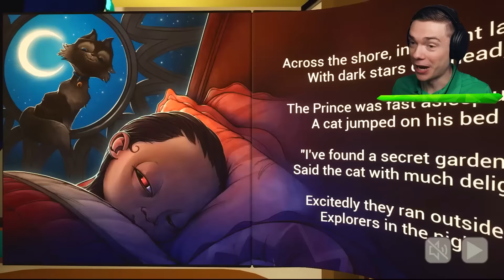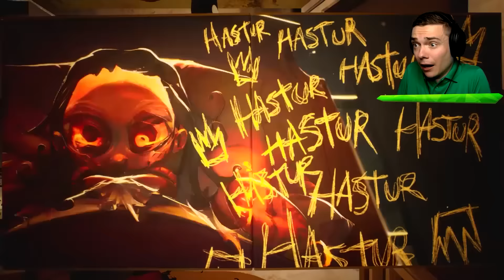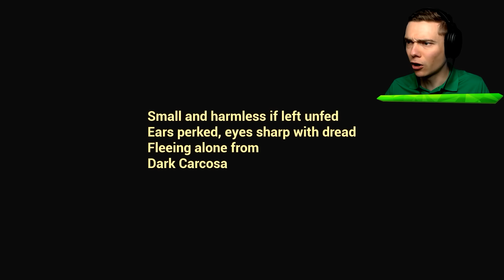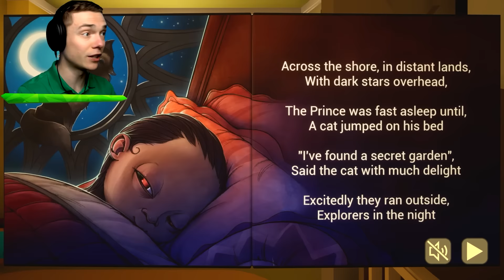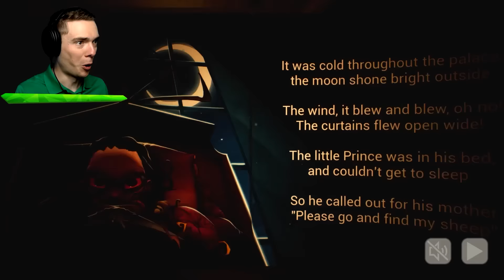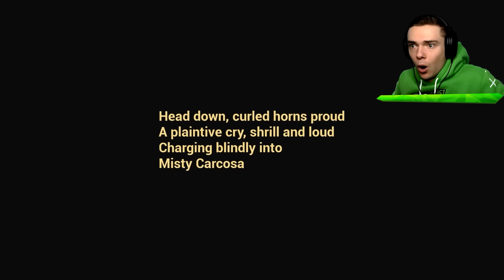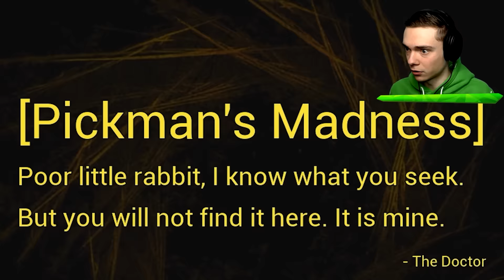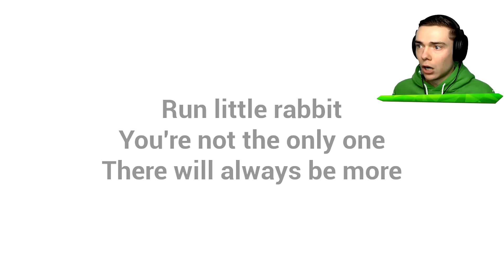EVERY ESCAPE With THE BABY IN YELLOW (Movie)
We have to escape together with The Baby In Yellow! In this huge movie, we are going to escape from Blue from Rainbow Friends, Sonic.EXE, Ultra Animatronics from FNAF, Mommy Long Legs from Poppy Playtime, and many more! We are also going to do super fun experiments with The Baby In Yellow and discover literally every secret from every update!